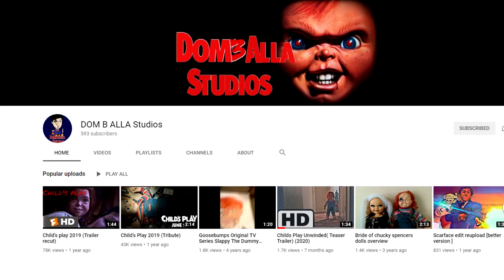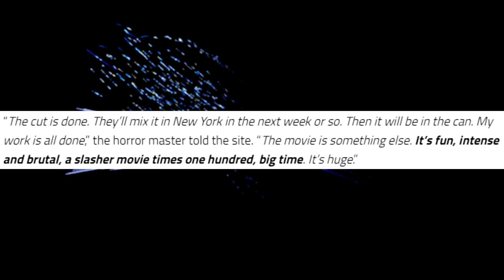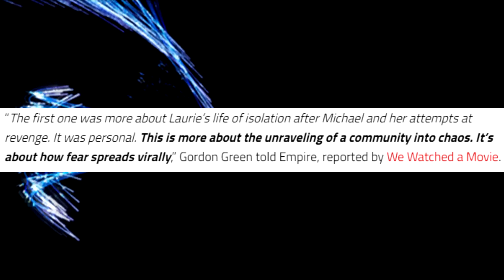Halloween Kills DELAYED & Teaser Trailer Reaction & BREAKDOWN!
►Intros Made by X - Man1418 & Roy Kent From Lebanon.

💀Music💀